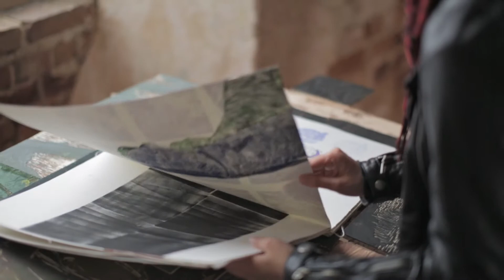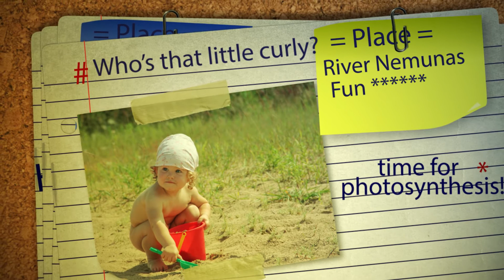Hangout Vacation 2014 (Tycho - L) by slicKrox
Hangout Summer Vacation at Gelgaudiskis, Lithuania and all around that place 2014. Many thanks for great time for my Hangout friends and big respect to Magic Lantern team for great futures ;)

All video and edit was made by me: Denisas Pupkevicius. I'm the owner of footage. This is not for commercial purpose, its only for my creative commons.

Camera: Canon 5D mark III + Magic Lantern (h.264 + RAW)
Lenses: Canon EF24 -105mm f4L, 100mm f2.8L Macro, Sigma 50 f1.4,

I didn't had spare memory flash card so mostly I shoot in h.264. Only first 35s. of footage was shot in raw.
Magic Lantern Raw: Post Process - MlRawViewer 1.1.7 (extract) - Davinci Resolve 11 Lite (color correction and grading) - Sony Vegas 13 (edit).